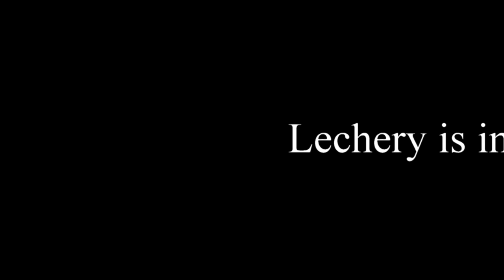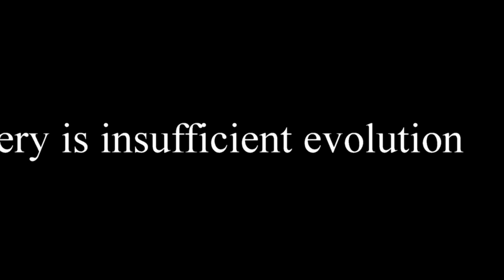Evolvenza Lussuria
- Lechery is insufficient evolution.
- La lussuria è insufficiente evoluzione.
- Lust ist nicht ausreichend Evolution.
- Lust é a evolução insuficiente.
- La luxure est l'évolution insuffisante.
- La lujuria es la evolución insuficiente.
Evolvenza.it